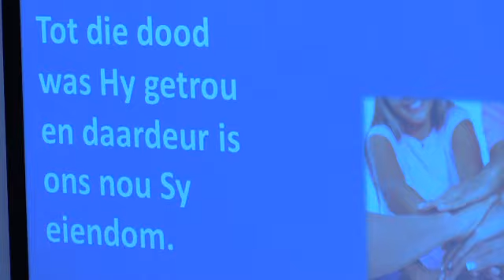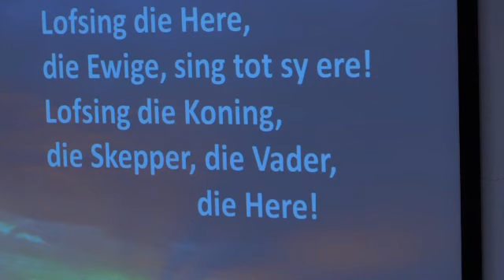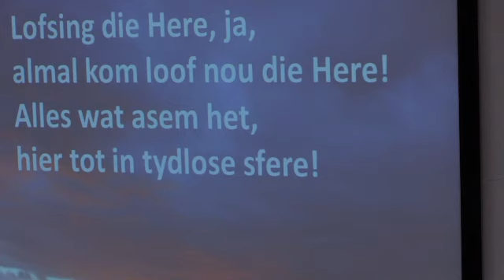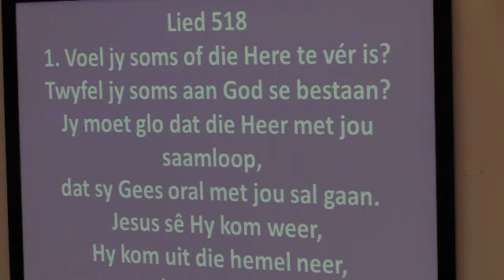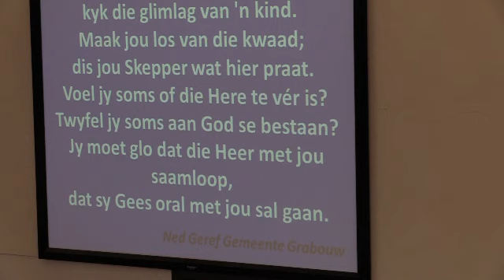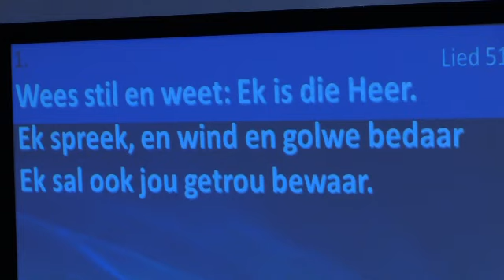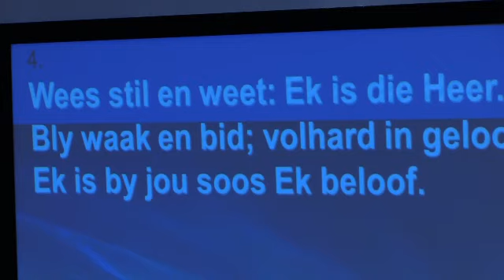Erediens 29 Augustus 2021